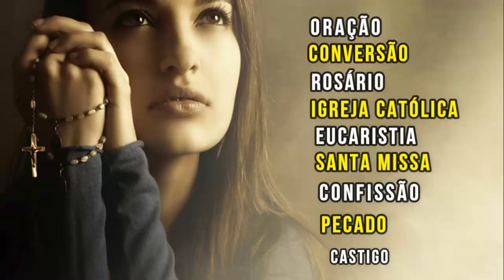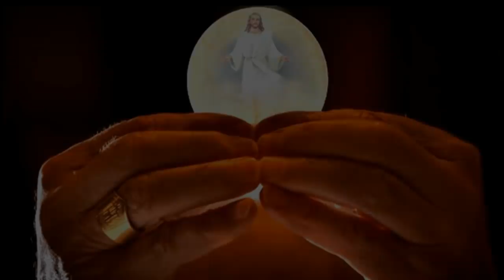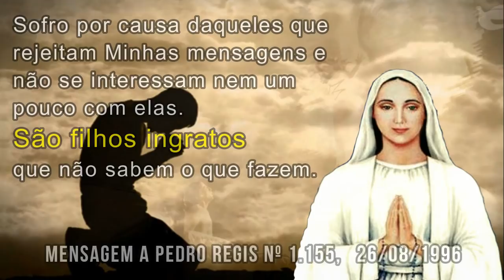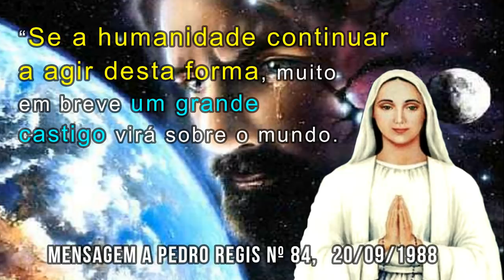ADVERTÊNCIAS DA MÃE DE JESUS PARA A HUMANIDADE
“OS HOMENS NÃO COMPREENDEM A MINHA PRESENÇA, PORQUE O PECADO OS DEIXOU CEGOS E NÃO SÃO CAPAZES DE ENXERGAR OS SINAIS DE DEUS. Sofro por causa daqueles que rejeitam Minhas mensagens e não se interessam nem um pouco com elas. São filhos ingratos que não sabem o que fazem.